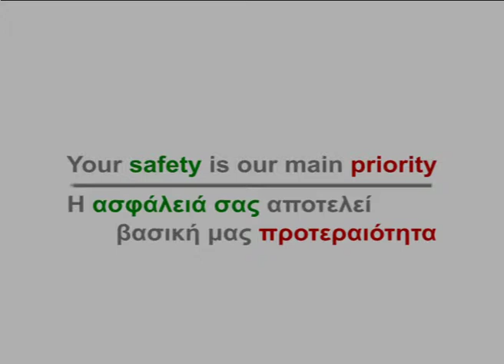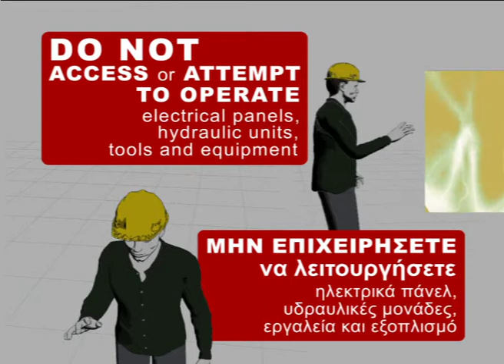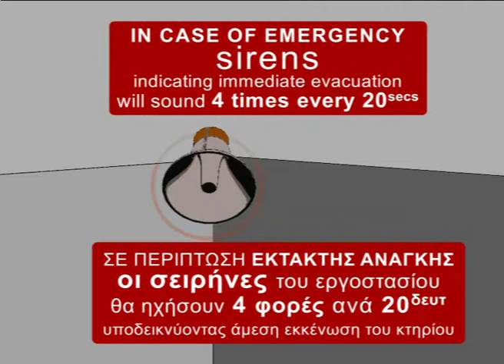sidenorsafety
A safety instructions movie for visitors at SIDENOR SA